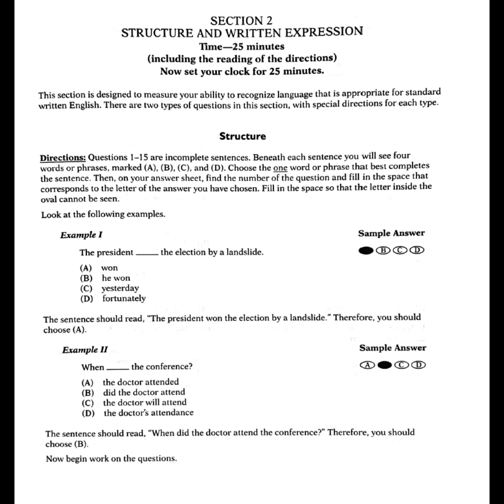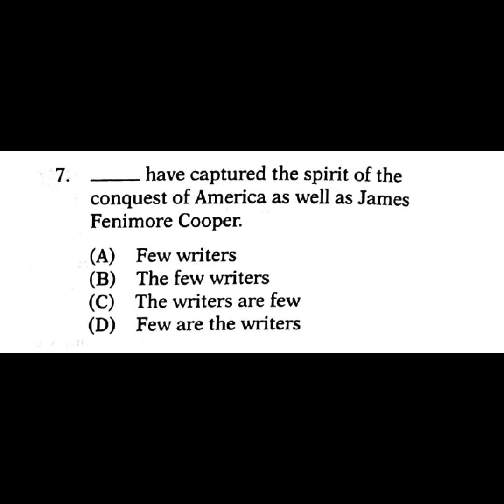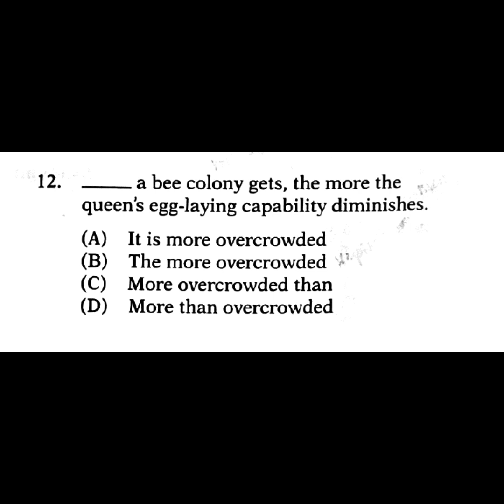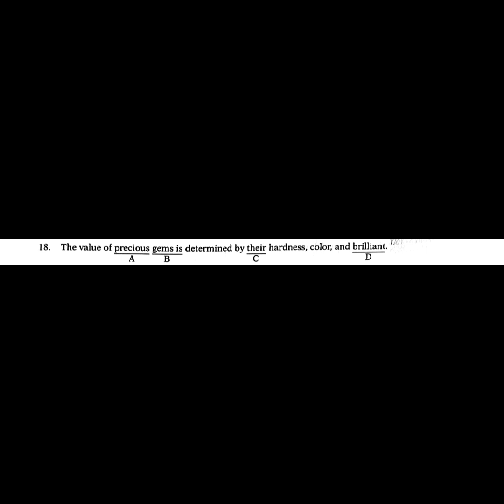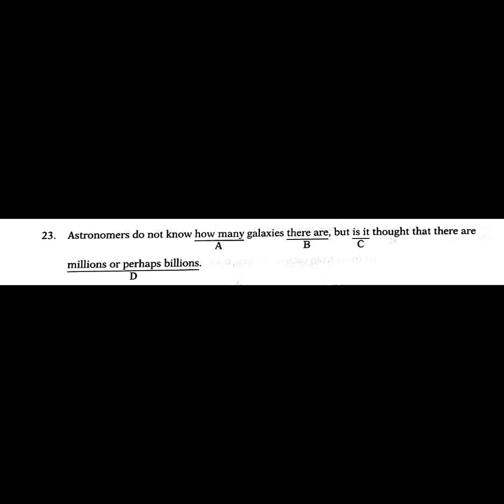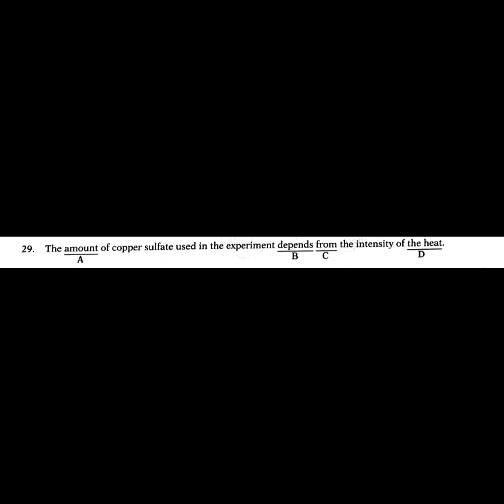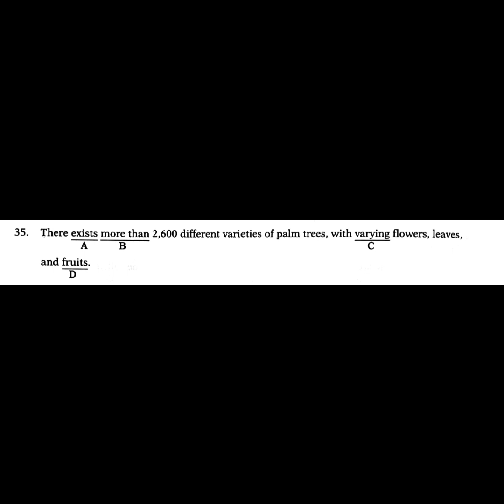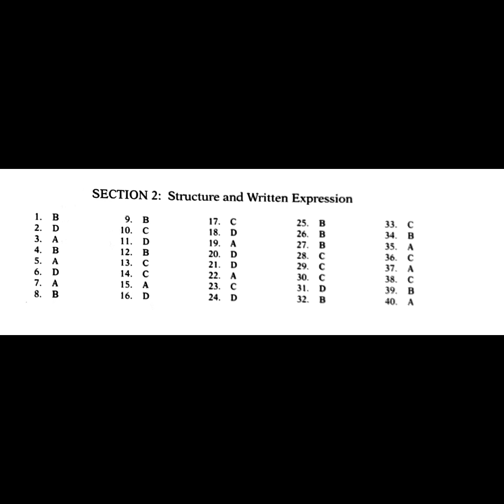Preparation for the TOEFL ITP Test - Practice Test 2 Section 2 Structure and Written Expresion.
With these tests, you can practice your skills in the grammar section.

Comment how many correct questions you got.

Regards.